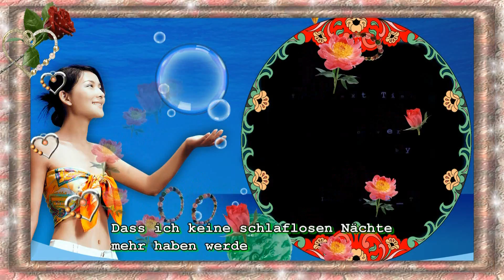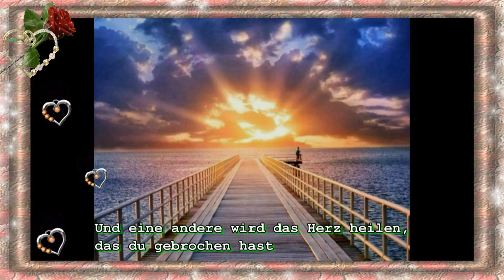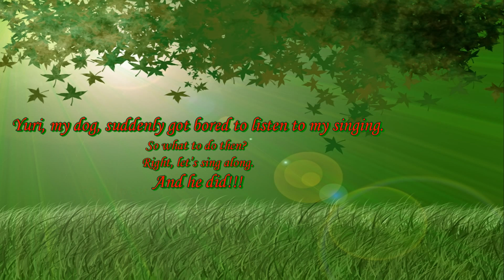Cliff Richard Cover - The Next Time (LYRICS)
The Next Time (Cliff Richard) with LYRICS - Rock and Roll Oldies 60s and Classic Love Songs. Blooper at the end of the clip: 2:56 Yuri - Inguzz_T's dog tries to sing along.
For the lyrics (English and French): Please scroll down.

 CLIP mit deutschen Untertiteln!

Rock and Roll Oldies 60s and Classic Love Songs.
or...
Check the End-Screens.

Hi everybody! Please forgive me, that I didn't answer all the comments yet from the last clip. I'm just back from a short holiday and the new clip had to be uploaded before Monday. It was a long night, but I made it.
When making homerecordings there is always something that might spoil everything. Inguzz_T wrote me: "While recording this song, my dog Yuri suddenly got bored to listen to my 'singing'. So what to do, when the dog is protesting? Right! Let's sing along then. And he did!!!" He sent me the soundfile and I added it at the end of the clip. Hope you like his cover of "The Next Time" from Cliff Richard. "The Next Time" was the first of three number one hit singles from the Cliff Richard musical Summer Holiday.
Richard Anthony recorded the song in French: Après toi (R. Anthony - B. Kaye - P. Springer), Columbia ESRF 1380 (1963).

Als Inguzz_T diesen Song aufnahm, wurde sein Hund Yuri ungeduldig weil er nicht länger beim Singen nur zuhören wollte. Was tut man, wenn der Hund derart protestiert ? Richtig ! Man singt mit ihm gemeinsam. Und er tat es !
Ihr könnt das Ergebnis am Ende des Clips hören.
Bitte entschuldigt, dass ich eure Kommentare zu dem Clip von voriger Woche bisher nicht beantwortet habe. Bin soeben von einem kurzen Urlaub zurückgekommen und das neue Video sollte noch vor Montag hochgeladen werden. Es war eine lange Nacht, doch ich hab´s geschafft. Bei Tonaufnahmen zu Hause gibt es viele Geräuschquellen die stören können. Hoffentlich gefällt euch das Cover von 'The Next Time' von Cliff Richard. Diese Single sowie zwei weitere Aufnahmen aus dem Musical 'Summer Holiday' (1963) erreichten Platz eins in den Charts. Richard Anthony veröffentlichte diesen Oldie in französischer Sprache unter dem Titel "Après toi " (R. Anthony - B. Kaye - P. Springer), Columbia ESRF 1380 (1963).

LYRICS LYRICS LYRICS
The next time - Cliff Richard

They say I'll love again someday
A truer love will come my way. , the next time
But after you there'll be never be a next time. , for me

They say that I'll find happiness
in someone else's warm caress. , the next time
I'll soon forget your kiss and heartaches such as this
will Just be ancient history
They say that I'm a fool to weep
that I won't go on losing sleep. , the next time
And someone else will mend the heart you've broken. , in two
But how can I fall in love, the next time
When I'm still so very much in love with you
That someone else will mend the heart you've broken. in two

Paroles == Paroles == Paroles
Après toi - Richard Anthony

On dit que je pourrai trouver
Une autre fille que j'aimerai
Après toi.
Mais il n'y aura jamais
Qu'un seul amour
Pour moi.

Dans d'autres bras la joie d'aimer
Après toi.
Que j'oublierai tes baisers
Et tout notre passé
Ne serait plus qu'un souvenir.

On dit que j'ai tort de pleurer
Que le soleil pourrait briller
Après toi.
Mais rien ne pourra consoler
Mon cœur blessé.
Car comment pourrai-je aimer
Après toi?
Quand j'ai toujours au cœur
Autant d'amour pour toi

Après toi.
Mon cœur blessé.
Après toi?